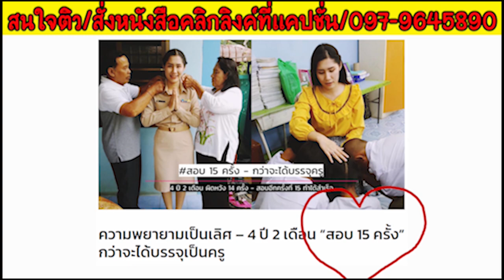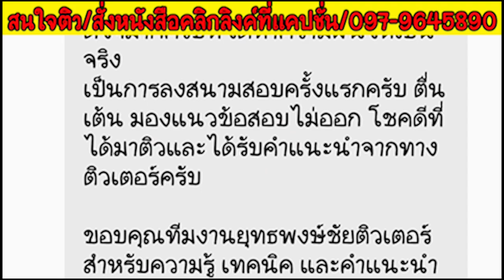👍🏼ฟังให้ชัด สอบครู 64 ใช้คะแนน กพ. ไหม?